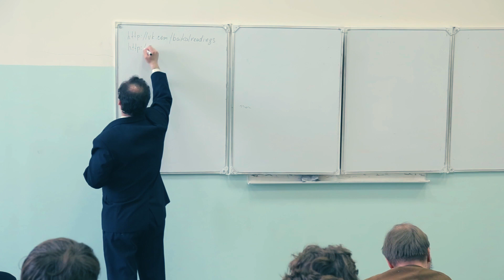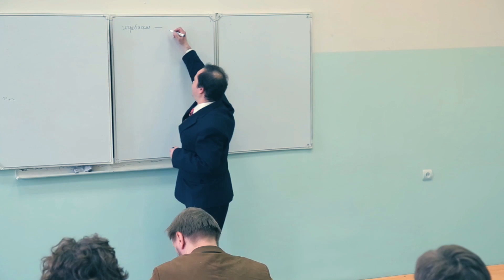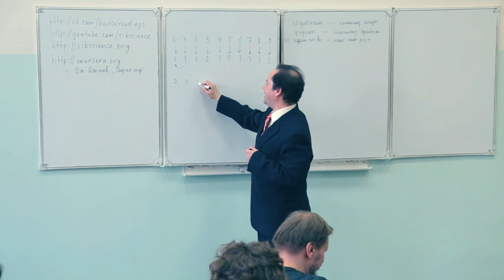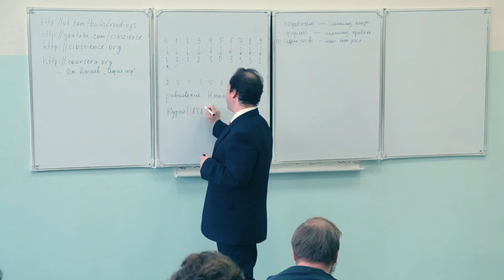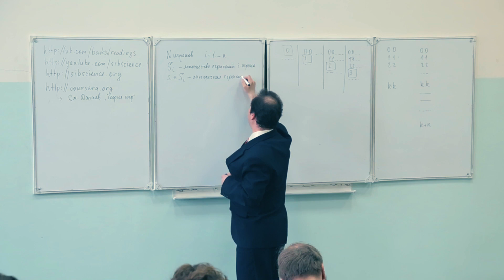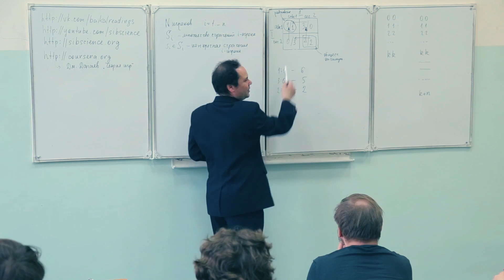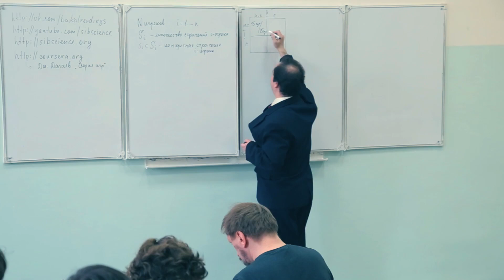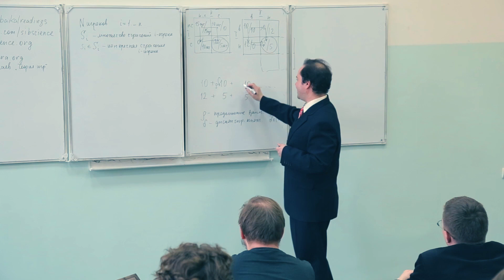Александр Филатов "Теория игр: игры, в которые играют экономисты". Часть 1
Популярное введение в теорию игр, прочитанное в ИМЭИ ИГУ в рамках экономико-математической школы "Байкальские Чтения" 16 марта 2015 г.